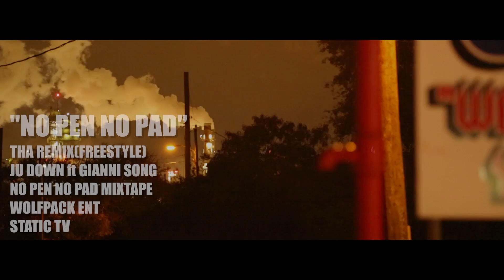"NO PEN NO PAD"JU DOWN ft GIANNI SONG (MUSIC VIDEO)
JU DOWN ft GIANNI SONG
NO PEN NO PAD -THA REMIX(FREESTYLE)
NO PEN NO PAD MIXTAPE
WOLFPACK ENT
EDITED BY STATIC TV